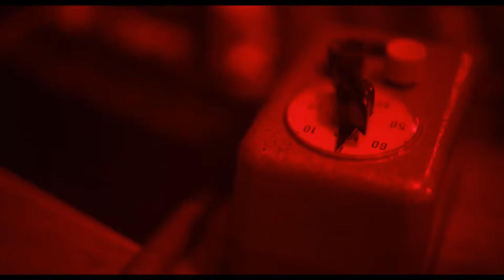Великий — Русский трейлер #2 (2021)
Русский трейлер : Великий #2 (2021)
Оригинальное название : Minamata

Дата выхода в мире : 21 февраля (2020)
Дата выхода в РФ : 22 апреля (2021)

Жанр : драма
Страна : Великобритания, США, ОАЭ
Дистрибьютор : «Экспонента»
Режиссер : Эндрю Левитас

В главных ролях : Джонни Депп, Хироюки Санада, Таданобу Асано, Дзюн Кунимура, Билл Найи, Лили Робинсон, Кэтерин Дженкинс и др...

О фильме : 1970-е. Военный фотограф Юджин Смит по заданию журнала Life возвращается в Японию, где в небольшом прибрежном городке Минамата разворачивается экологическая катастрофа. Именно оттуда Смит сделает репортаж, который потрясёт весь мир, снимет величайшие кадры в истории фотографии и пройдет трудный путь преодоления и познания себя.